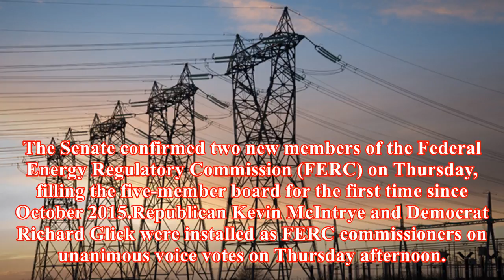Senate confirms two energy regulators to fill commission